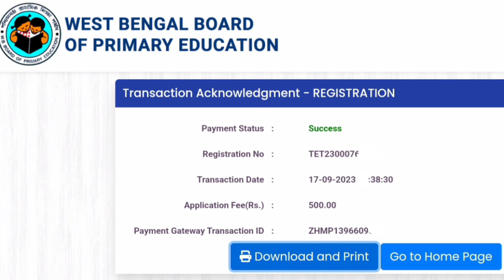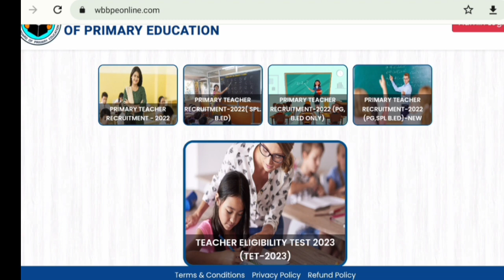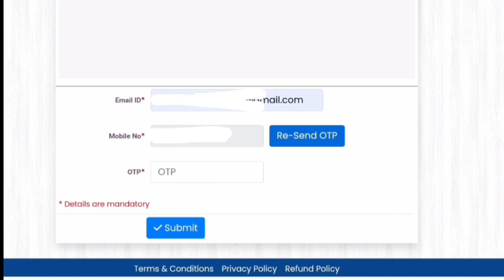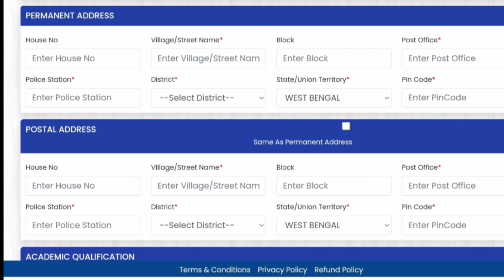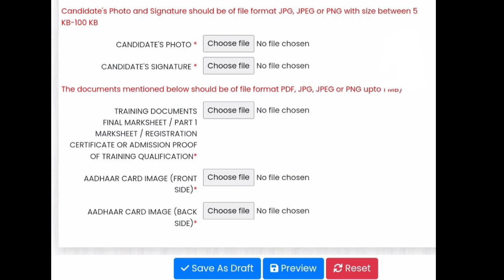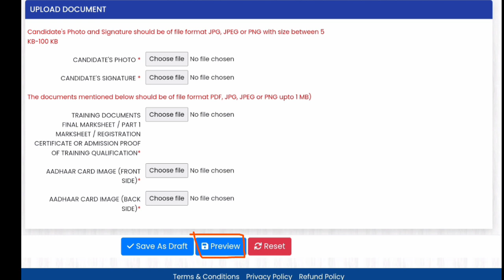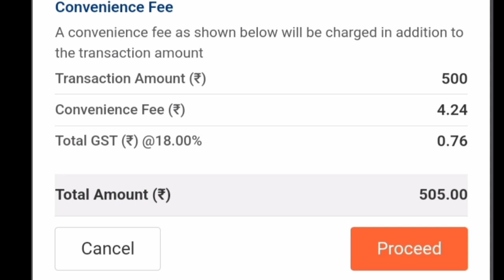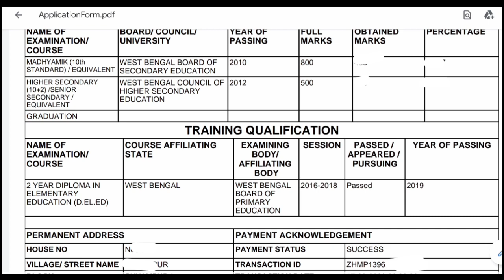WB PRIMARY TET ONLINE APPLICATION PROCESS STEP BY STEP PROCESS 2023 ll How to Apply for Primary TET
WB Primary TET 2023 online application Step by step Process

প্রাথমিক টেট পরীক্ষা 2021 এর Child Development & Pedagogy র প্রশ্ন ও উত্তর দেখার জন্য নীচের লিঙ্কে ক্লিক/হাত দিন--